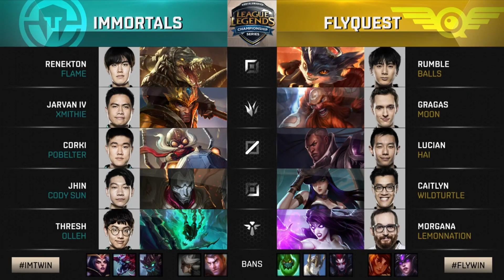FLY vs IMT - NA LCS Summer Split 2017 W7D2 [GER]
Am 22.07. treffen FlyQuest auf Immortals.
haben für IMT gestimmt.